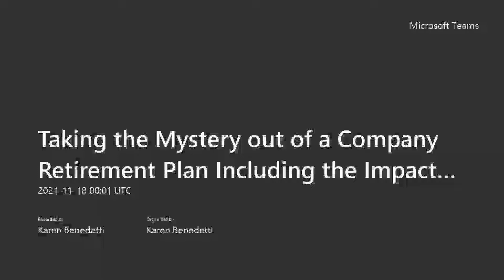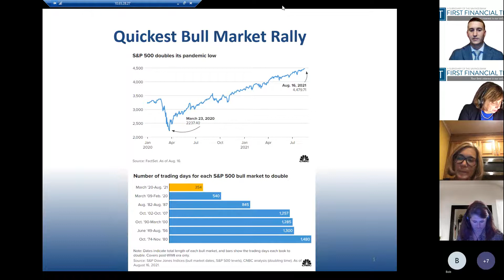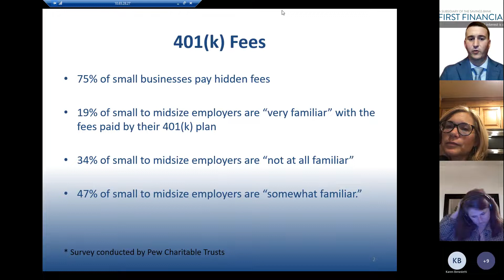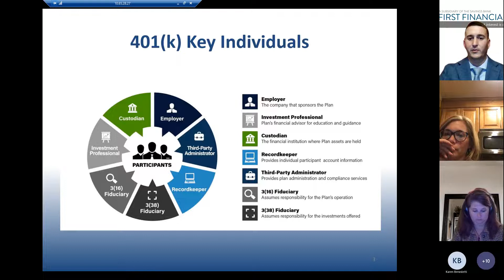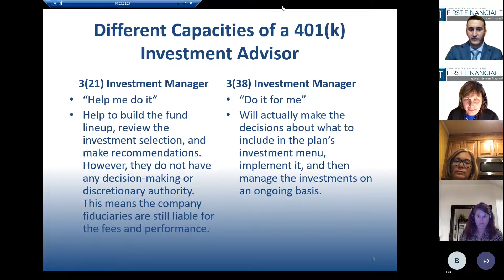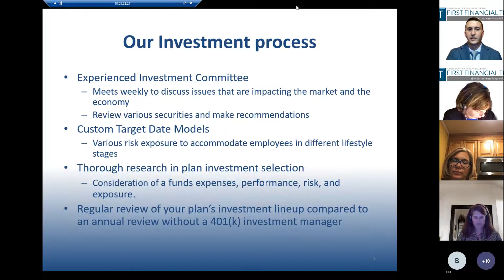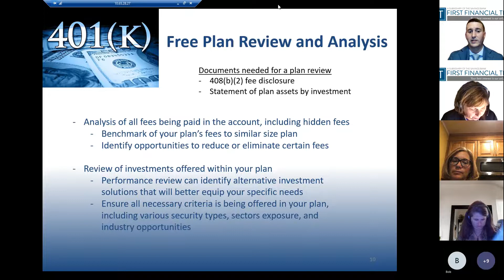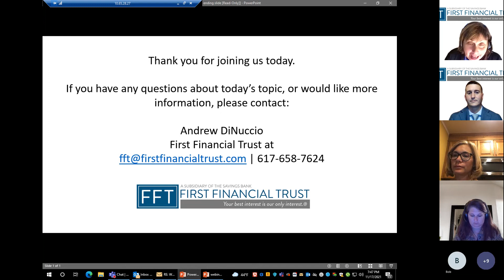Taking the Mystery out of a Company Retirement Plan and the Impact of the Current Financial Market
0:00 Introduction
1:17 2021 Financial Markets Overview
4:40 2022 Financial Markets Outlook
8:45 The Confusion of Fees in a Company Retirement Plan
9:28 The Benefits of Offering a Company Retirement Plan
14:37 The Benefits of a 401(k) Investment Manager
16:24 What it means to be a Fiduciary
19:17 Comparing a 3(21) and a 3(38) Fiduciary Investment Manager
20:15 Deciding which capacity to utilize a 401(k) Investment Manager
22:03 ERISA landscape challenges
24:10 Tax Benefits of offering a Company Retirement Plan